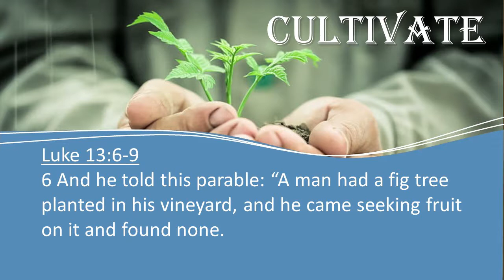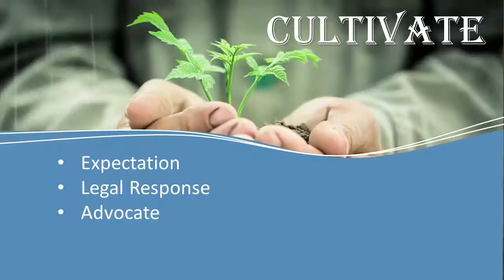Cultivate Gentleness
This series is a study on how to Cultivate the Galatians 5 Fruits of the Spirit in our lives. This message on Gentleness comes from Luke 13.